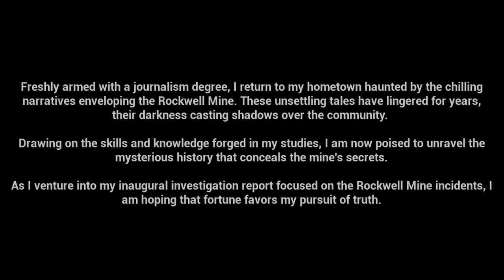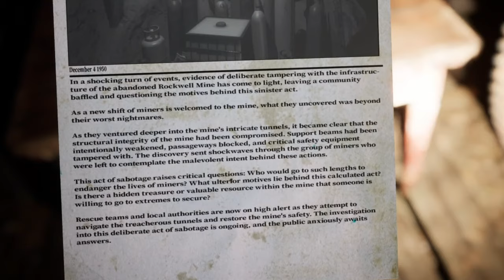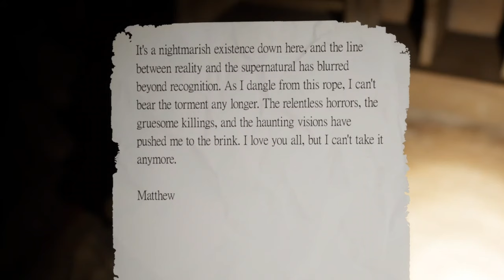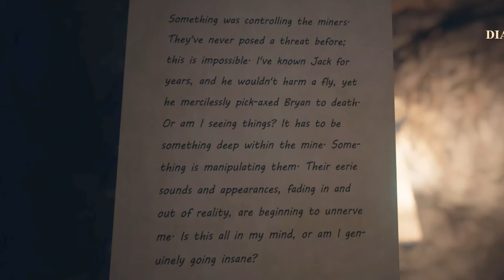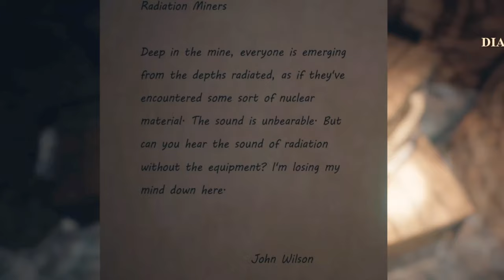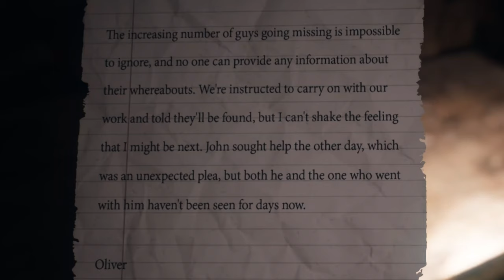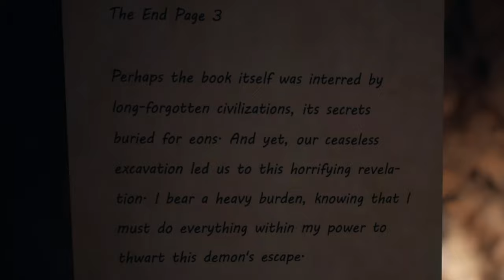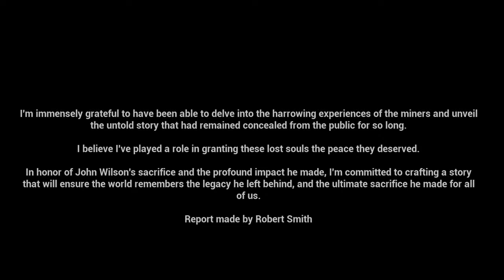THIS MINE HIDES A SINISTER SECRET...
Follow the path of a professional investigator, who is led by some paranormal entities into subterranean nightmare.

Welcome to: THE DECENT

EQUIPMENT:

HyperX Mic
HyperX Headset